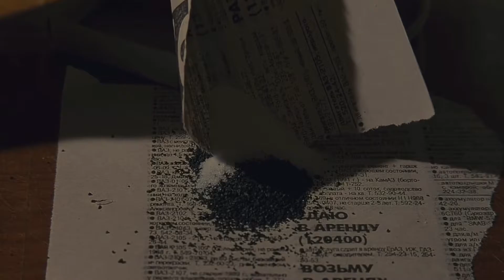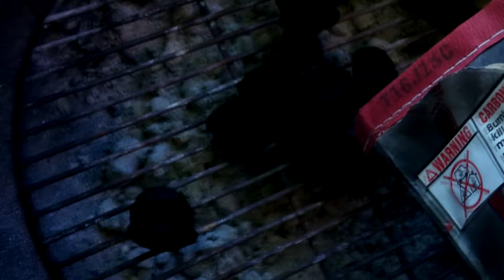Cooking With Igor Ep.1